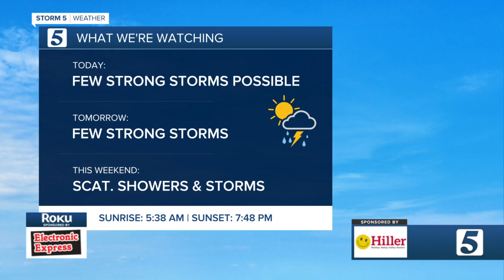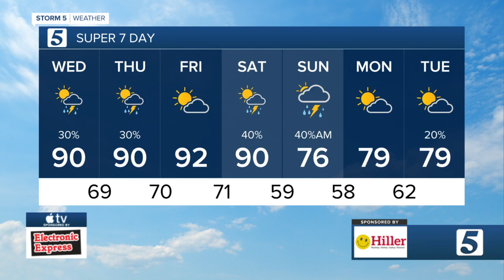Weather Kids: Wednesday, May 18, 2022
The Weather Kid for Wednesday, May 18, 2022 is Ellie Grace Castillo.